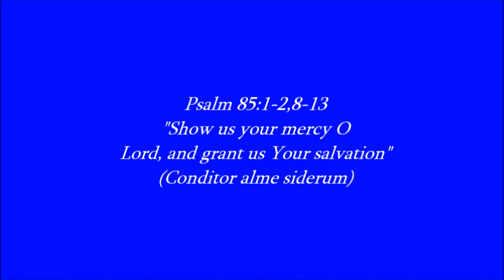Psalm 85:1-2,8-13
Advent 2
1100 AM Eucharist
10 December 2017